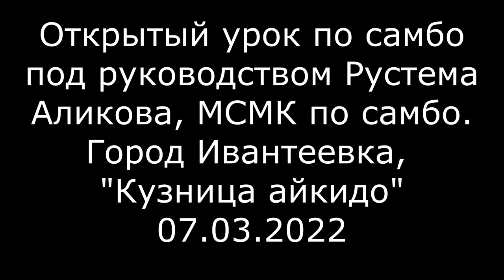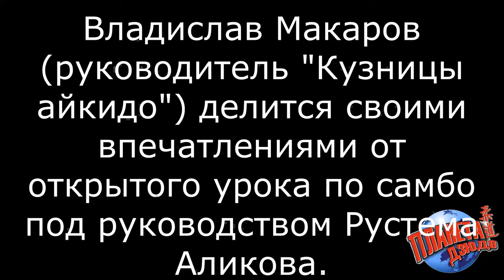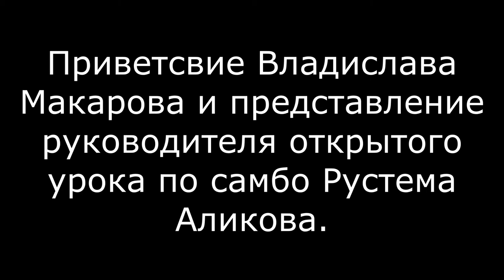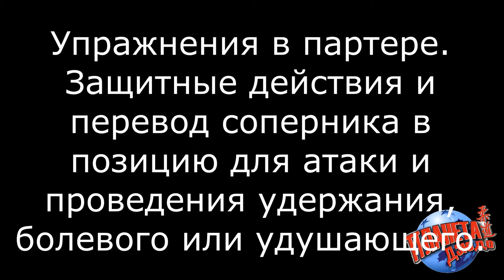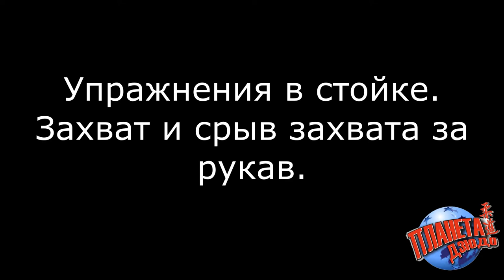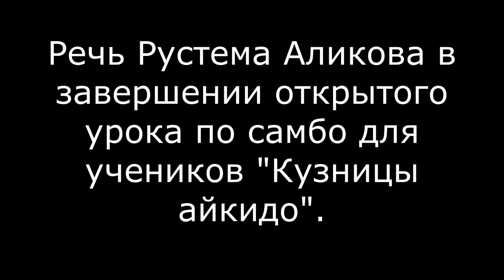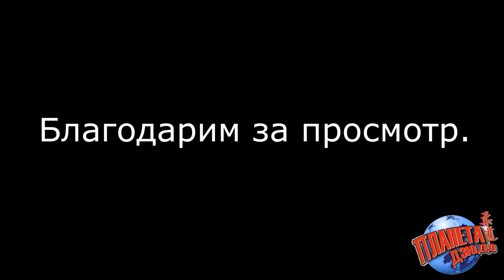САМБО В ИВАНТЕЕВКЕ | открытый урок по самбо от Рустема Аликова в Кузнице айкидо | самбо для здоровья